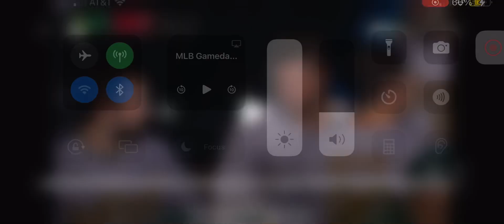Max Schuemann Go Ahead 2 Run Home Run! (6th Home Run Of 2024)